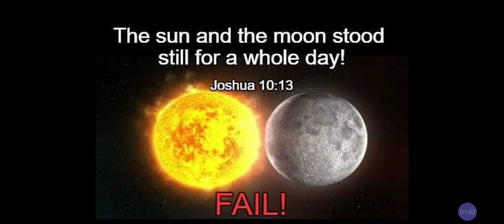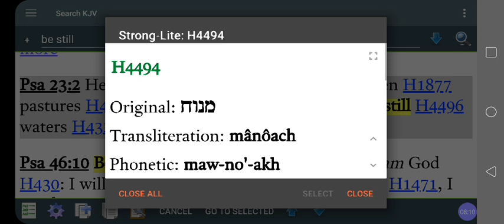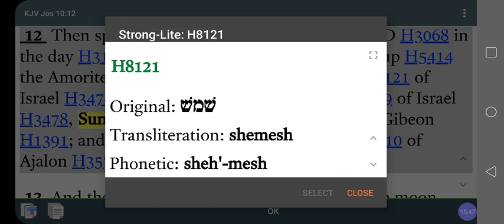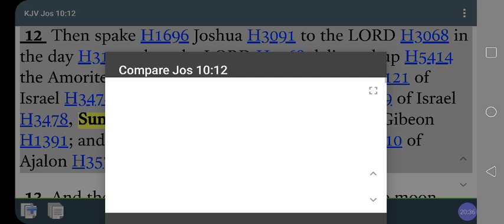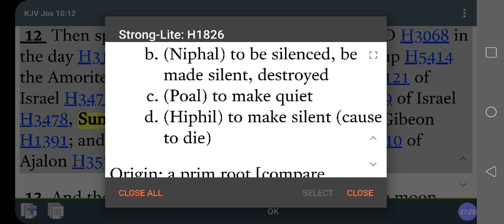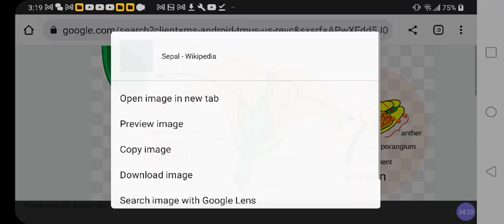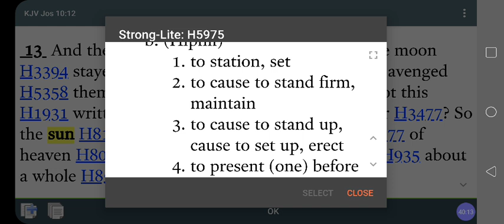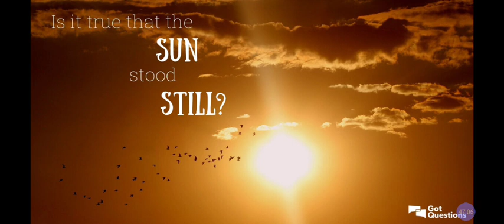Did SUN Stand STILL☀️ Or SILENT❓🤔Sound Of SILENCE❓Science Of Hebrew Linguistics ‼️@RastafariJews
Did SUN Stand STILL☀️ Or Was SILENT❓🤔Sound Of SILENCE❓Science Of Hebrew Linguistics ‼️@RastafariJews

Cash.app/$Rasiadonis

Facebook.com/EthiopianWorldNET
Twitter.com/rastafariground
Twitter.com/lojsociety

Category

Nonprofits & Activism

License

(reuse allowed)